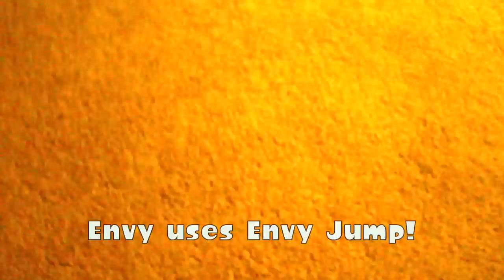The Final Amiibo FURontier | Super Plush Mario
One last Amiibo hunt. One last Sin to fight. One last battle for the Amiibo Hunters. Let's do this.

Here's Some Weapons, Victory- Yoko Shimomura
Boss Intro- MegaMan 8
Sub-Boss- Scott Pilgrim vs. The World
Iceberg Lab- spiralmouth
Boss- Mega Man 7
Gloria Filio, Esc.- The Binding of Isaac: Antibirth
Megalovania Remix- Anonymous
Victory- Mario Party DS
Time Piece Jingle- Pascal Stiefel
Spontaneous Booty- Jamie Dunlap
Gangplank Galleon- Super Smash Bros Ultimate

Is this the final Super Plush Mario? Far from it! But it is the last Amiibo Hunt. A farewell to Amiibo Hunting as a whole, I enjoyed making these types of videos, and it has been quite a long, yet fun ride. Hoping you all enjoyed these videos, and maybe even collected a few Amiibo along the way!